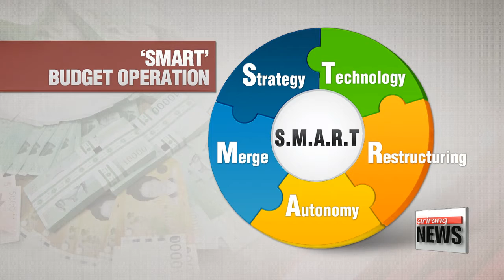Restructuring, reforms in nation's long-term financial strategy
박 대통령, 국가재정전략회의에서 '개혁으로 건전성 강화하길'
  At an annual meeting held at the top office of Cheong Wa Dae, the government has vowed stronger budget reforms that will strengthen control over the allocation and execution of taxpayers' money.
Song Ji-sun starts us off with Korea's financial strategy for the future.
  Improving the nation's financial health to prep for a future with slowing growth.
The focus of this year's financial strategy meeting was on long-term analysis... to counter future risks ahead of time.
Chairing the annual meeting held to discuss next year's budget...   President Park Geun-hye stressed that the government's finances must be the strong backbone of economic recovery - with uncertainties at home and abroad expected to increase in the years to come.
  With Korea's rapidly aging society, coupled with a rise in welfare demand and a fall in potential growth... the nation's debt to GDP ratio is expected to top 40-percent this year for the first time.

"The government's finances must support the three-year economic innovation plan and the major reforms in labor, finance, education and public sectors, to bear fruit and provide benefits to the people."

The government has vowed all-out reform efforts to effectively manage Korea's finances. through SMART, which stands for Strategy, Merge, Autonomy, Restructuring and Technology -- for a more strategic distribution of resources.
  Korea will reinforce its fiscal regulations... for stricter budget controls, and present a related bill to the National Assembly for approval in the latter half of this year.
Seoul will then re-invest the funds... to spur new growth engines in an effort to stabilize public livelihood.

"The central government will also press local governments to be more responsible for their budget operations. and also give the nation's 17 innovation centers a greater role... so they can create more jobs through employment zones launched in each branch.